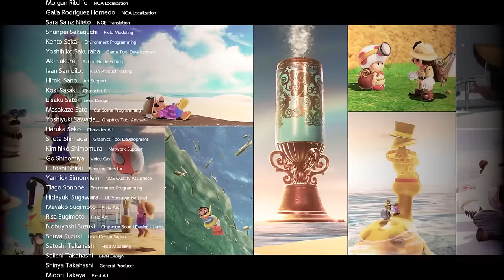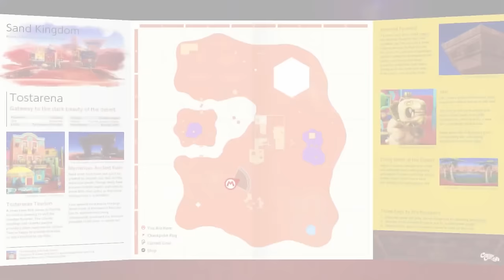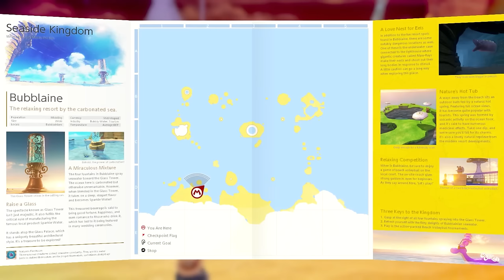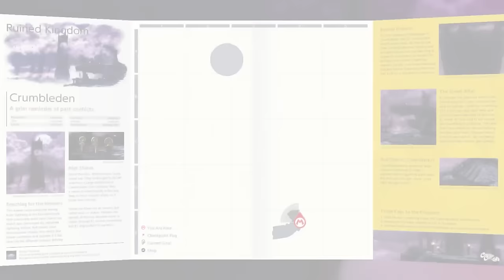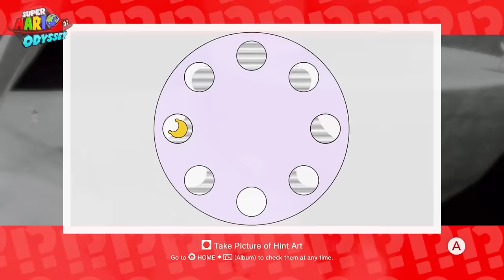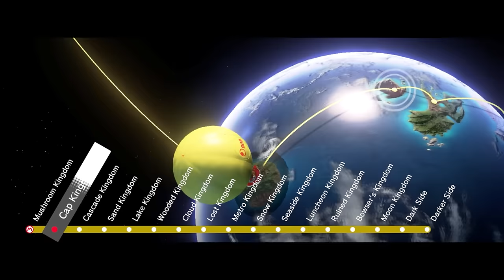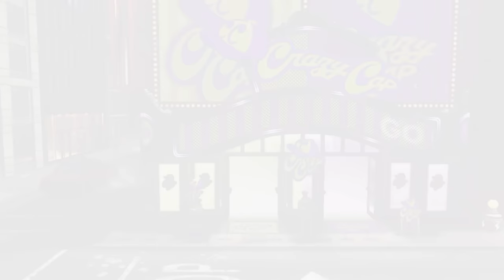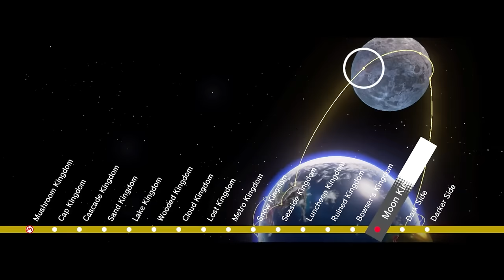Super Mario Odyssey Full Game 100% Walkthrough (No Damage)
Video Game Title: Super Mario Odyssey Full Game 100% Walkthrough (No Damage)
All Level Walkthrough in this video game:
00:00 Game Intro & Start Up
01:44 Cap Kingdom
08:39 Cascade Kingdom
30:29 Sand Kingdom
01:30:05 Lake Kingdom
01:59:37 Wooded Kingdom
02:55:58 Cloud Kingdom
02:59:11 Lost Kingdom
03:17:16 Metro Kingdom
04:19:50 Snow Kingdom
04:58:41 Seaside Kingdom
05:53:49 Luncheon Kingdom
06:46:43 Ruined Kingdom
06:55:10 Bowser's Kingdom
07:40:59 Moon Kingdom
08:00:35 Final Boss & Ending
08:14:09 Mushroom Kingdom
09:14:49 Revisit - Cap Kingdom
09:40:36 Revisit - Sand Kingdom
10:05:21 Revisit - Bowser's Kingdom
10:33:36 Revisit - Metro Kingdom
10:58:49 Revisit - Cascade Kingdom
11:15:55 Revisit - Lake Kingdom
11:29:40 Revisit - Lost Kingdom
11:45:09 Revisit - Wooded Kingdom
12:08:31 Revisit - Cloud Kingdom
12:18:08 Revisit - Snow Kingdom
12:39:50 Revisit - Luncheon Kingdom
12:57:13 Revisit - Seaside Kingdom
13:14:04 Revisit - Ruined Kingdom
13:20:17 Revisit - Moon Kingdom
13:55:34 Dark Side
14:37:32 Darker Side
14:56:56 Secret Final Boss & 100% Ending